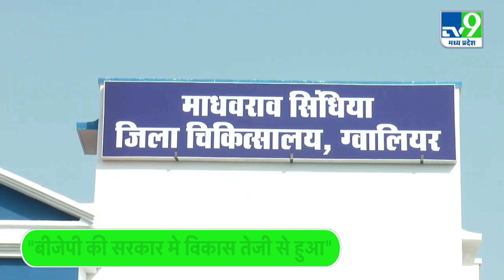Scindia : सिंधिया ने Gwalior में करोड़ों के विकास के कार्यों का लोकार्पण किया | MP BJP